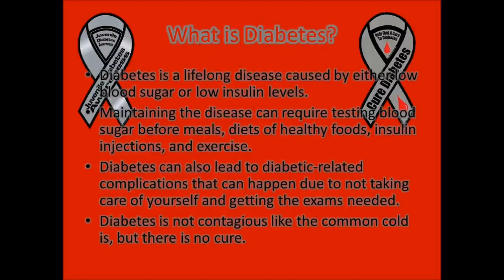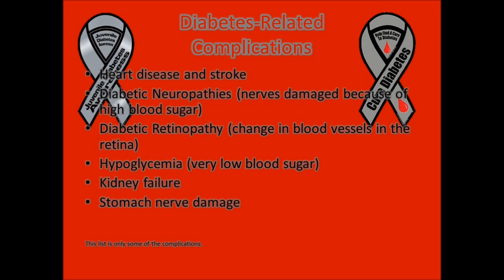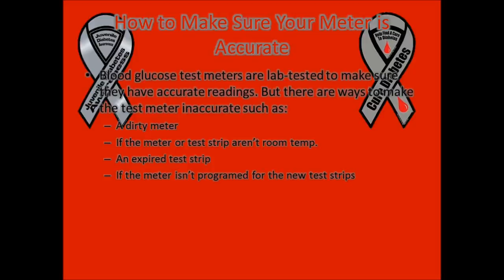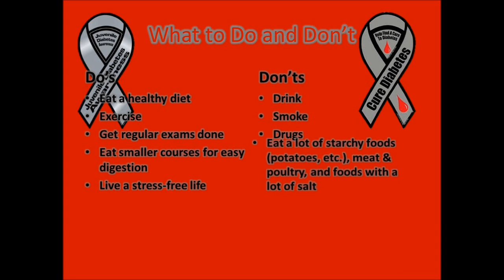Diabetes Awareness Girl Scout Silver Award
I did this for my silver award. Hope you like it and hope you learn a lot from it.

I got a lot of the information from a variety of books and the American Diabetes website.